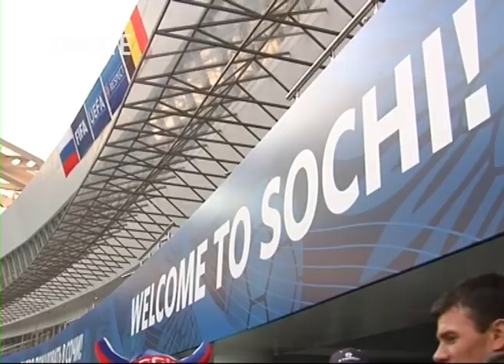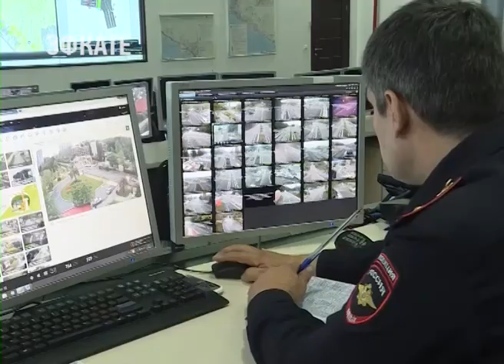Аптечное управление, ПАТП и полигон ТБО в Адлере получат матпомощь из бюджета Сочи. Новости Эфкате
Для это в бюджет курорта были внесены изменения в бюджет на текущий год. Их сегодня озвучили на очередной сессии Городского Собрания Сочи.

Из краевого бюджета Сочи получит дополнительно 10 миллионов 700 тысяч рублей. На проведение в городе Чемпионата мира по футболу. Без изменения параметров бюджета было решено перераспределить деньги в ряде отраслей. Так, депутаты сегодня проголосовали за выделение 71 миллиона рублей сочинскому ПАТП. Они будут потрачены в том числе на расчет за приобретенную во время подготовки к Олимпиаде технику. Также решено выделить средства — это 10 миллионов — на ликвидацию в городе стихийных свалок, а также оказать материальную поддержку рекультивированному полигону твердых бытовых отходов в Адлере и Аптечному управлению курорта.

Также денежную поддержку получат и местные ТОСы — более 5 миллионов. Такая важная для города работа общественников — председателей ТОСов, квартальных, домкомов будет поощряться.
Сочи. Новости.
Телеканал Эфкате.